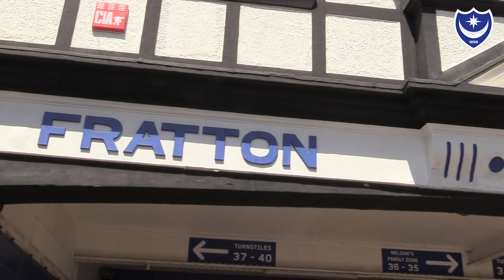Mark Catlin's September 2018 update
Pompey chief executive Mark Catlin faces another round of fan questions on Andre Green, iFollow, leaky roofs, the Milton End and more in his monthly update.